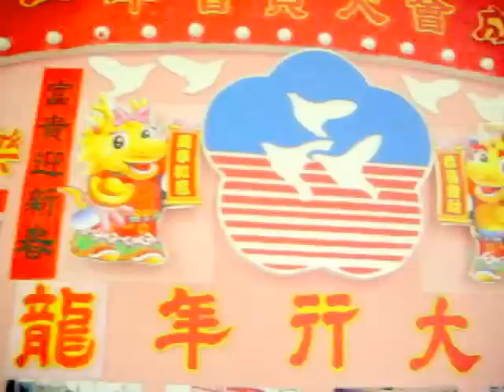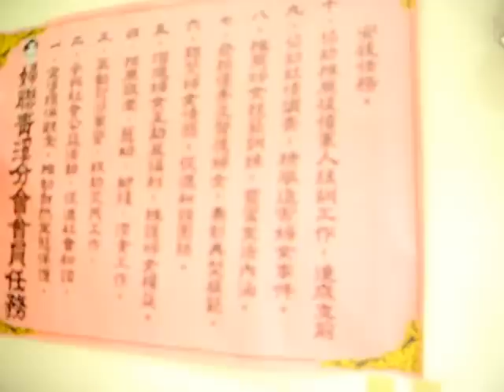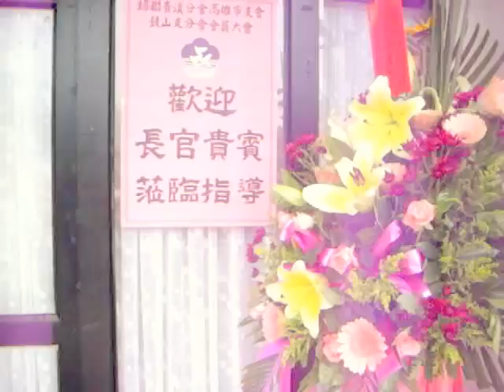睿軒參加高市鼓山區青溪婦聯會留影